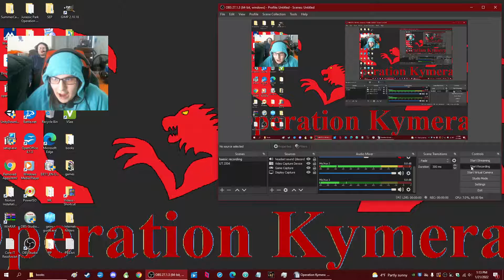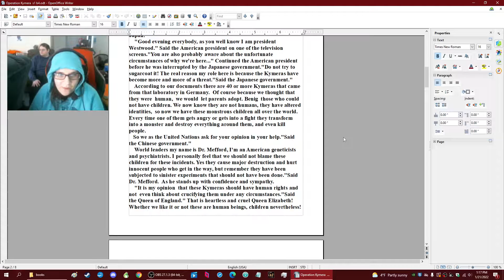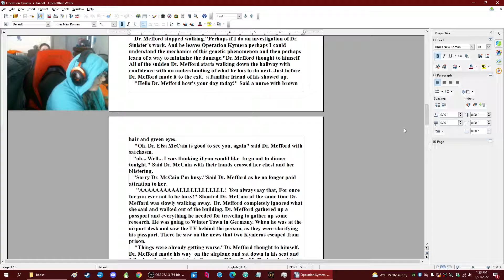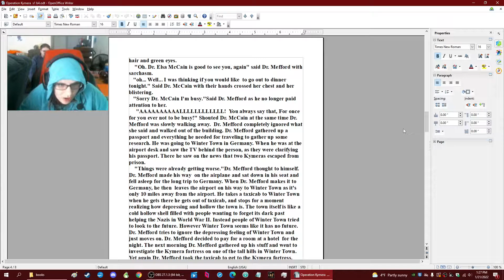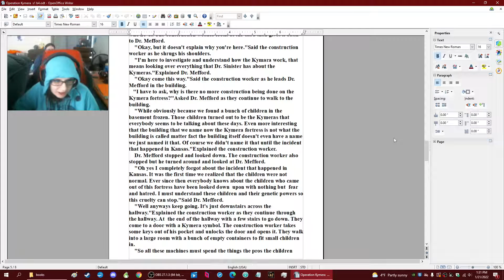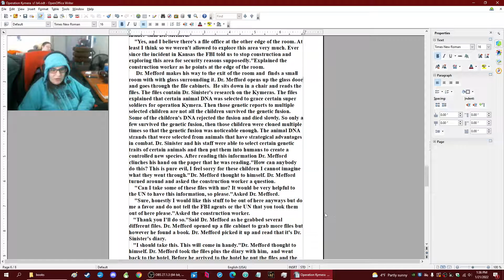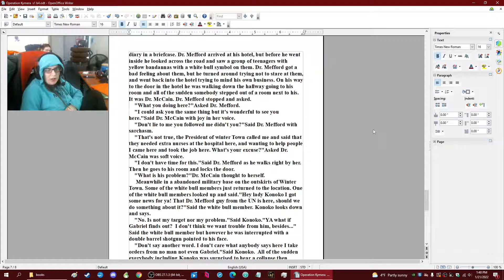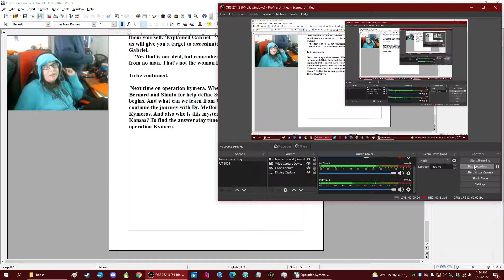Operation Kymera:season 1 book 4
When the Kymeras become too dangerous for society to handle, the United Nations decide to execute the Kymeras. However Dr. Mefford pursues Dr. sinister's work in order to make a case against the United Nations to save innocent children's lives and their freedom.
(Note that this book is not my best writing, but it was because that me and my editor didn't have a lot of time to work with it and it's been sitting on my computer for a long time so I wanted to release. You guys think it's worth it I'll go back and fix the flaws.)